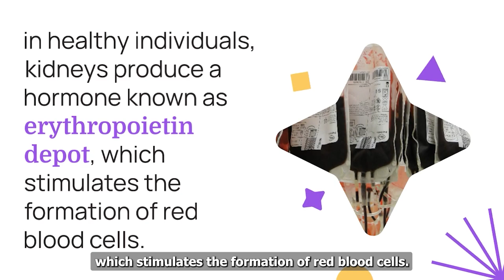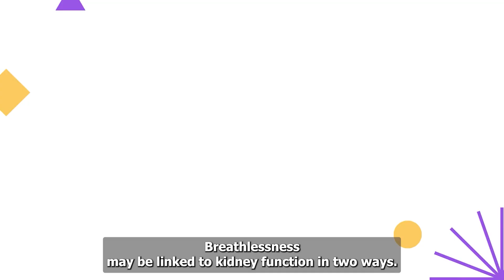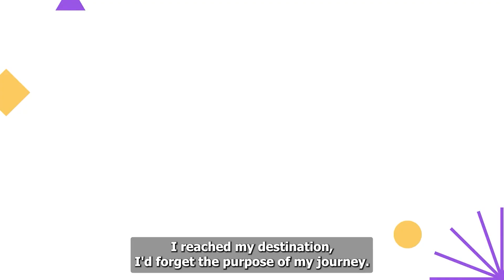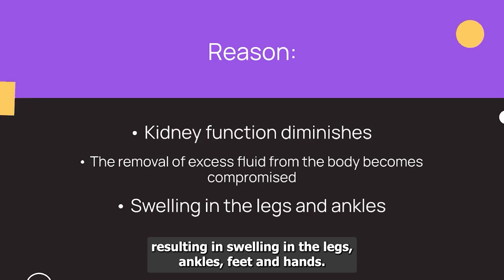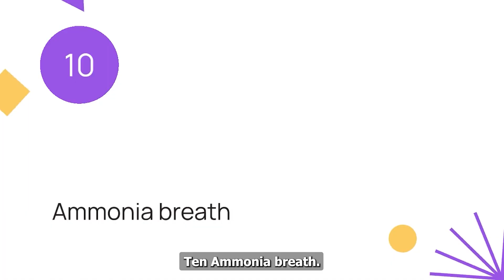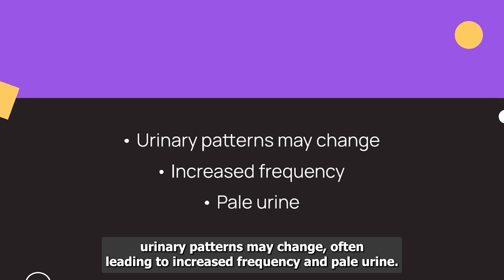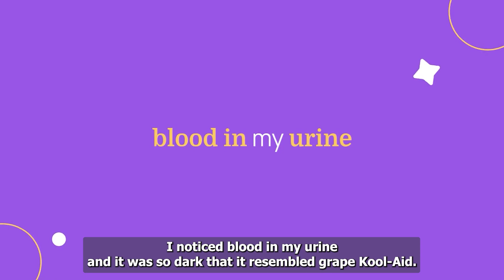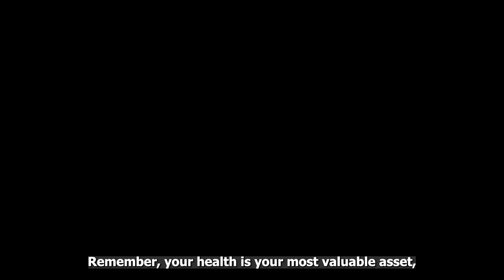15 ALARMING Signs Your Kidneys May Be In DANGER! ⚠️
Are you aware of the silent threat lurking within your body? Chronic Kidney Disease (CKD) often goes unnoticed until it's too late. In this eye-opening video, we delve into the 15 subtle signs that could be indicators of kidney trouble. From unrelenting fatigue to unexpected changes in your urine, we'll explore each symptom's significance and why it's crucial to pay attention. Don't wait for kidney disease to take you by surprise – empower yourself with knowledge and take control of your health!

Join us as we uncover the secrets your body may be trying to tell you. Early detection is key, and this video could be a lifesaver.

👨 About Us 👨

Welcome to Health Beat Now! We are passionate about helping you live a healthy and happy life. Our videos aim to educate, inspire, and motivate you to make positive changes in your health and lifestyle. From healthy cooking tutorials to in-depth discussions on the latest health research, We provide the knowledge and tools you need to make informed decisions.

But Health Beat Now isn't just about information – it's about community too. We believe that health is a journey best taken with support and encouragement from others. That's why We've created a space for you to connect with like-minded individuals and receive the support you need to achieve your health goals.

Whether you're just starting on your health journey or looking to take your wellness to the next level, join us on this exciting and empowering adventure. Let's work together to create a healthier, happier, and more vibrant world!